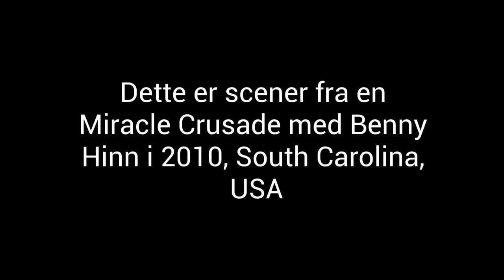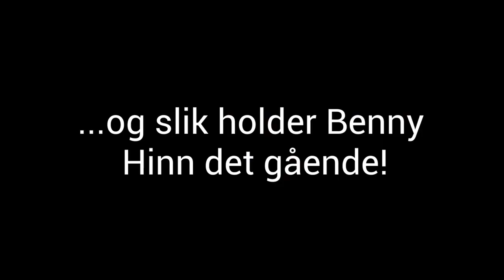Benny Hinn og hans mystiske åndelige ild!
I denne videoen får vi se klipp fra et møte i 2010 hvor Benny Hinn er på Miracle Crusade. Vi får se at han igjen og igjen dytter folk over ende som et måte å bli fylt av Ånden på. Men er dette Guds Hellige Ånd eller en annen ånd?